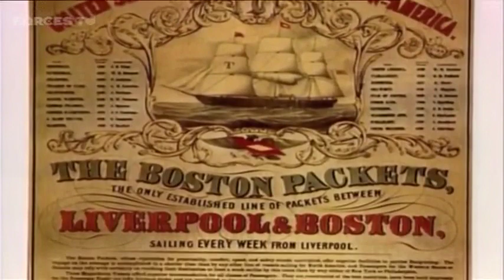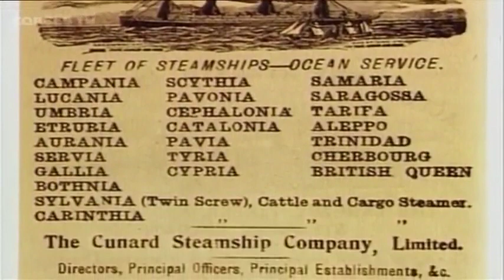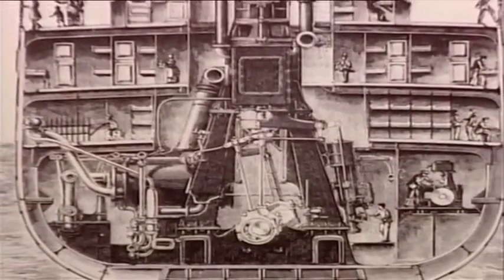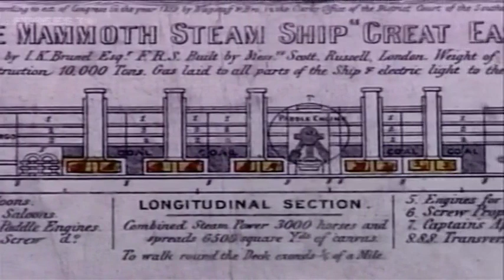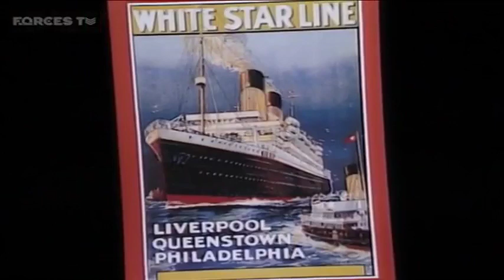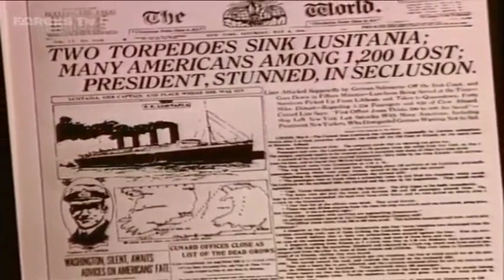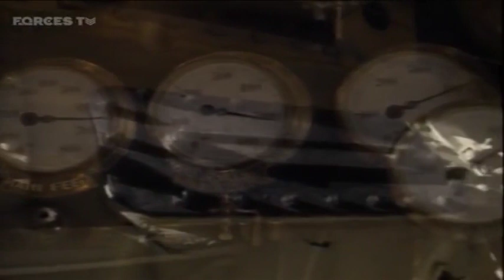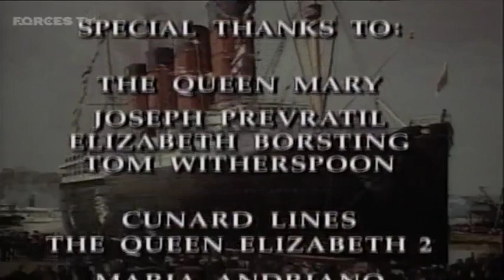The Great Ships: The Ocean Liners - Episode 1 | HistoryIsOurs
History Documentary Series focusing on the most Incredible Collection Of The Greatest Ships To Have Patrolled The Seas. From ancient Viking ships to modern aircraft carriers, The Great Ships lets you step on board and explore the design, construction, technology and armaments of history's great vessels of war and peace. Join us as we roam majestically over the oceans of the world with everything from the modern Aircraft Carrier - the largest warship ever to sail the seas acting as the centerpiece of a mighty taskforce - to the Battleships that were designed to be the ultimate expression of naval power.

And don't forget to hit the "🔔" icon to get notified when we upload new videos.